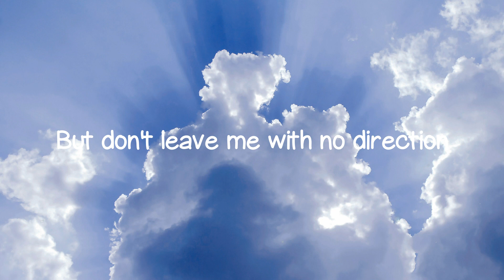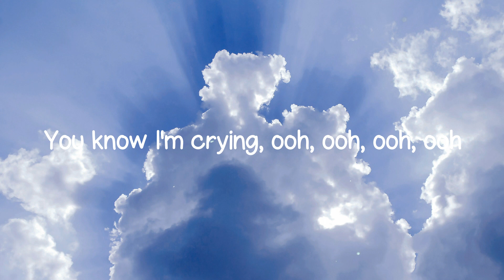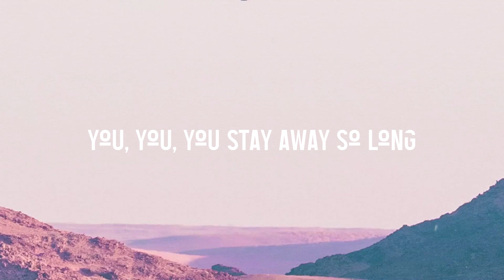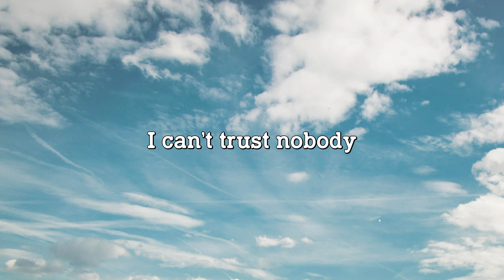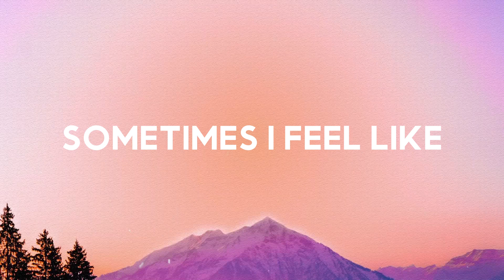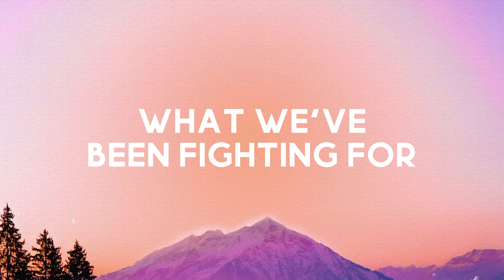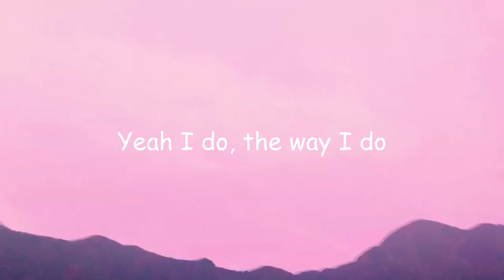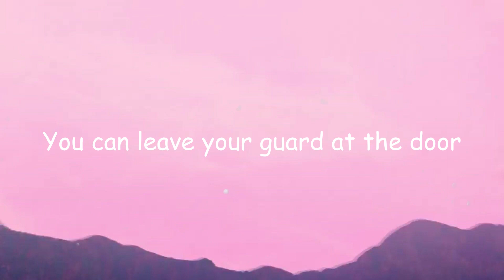Say Say Say - Kygo, Paul McCartney, Michael Jackson [Letra] 🥤